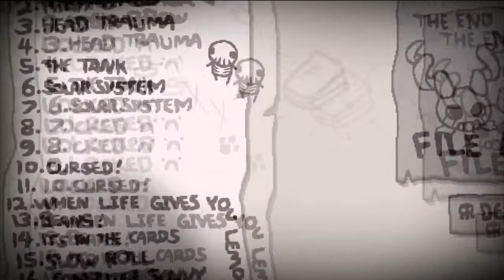TBOI: AFTERBIRTH† #09 Head Trauma-Reto 3 The Jeg Gameplay Español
Abreme

Series :D

Megaman 8

Spelunky

Pokémon

Nihilumbra

Juegos de una noche

Little Inferno

Titan Souls

A Walk In The Dark

Shovel Knight

Fran Bow